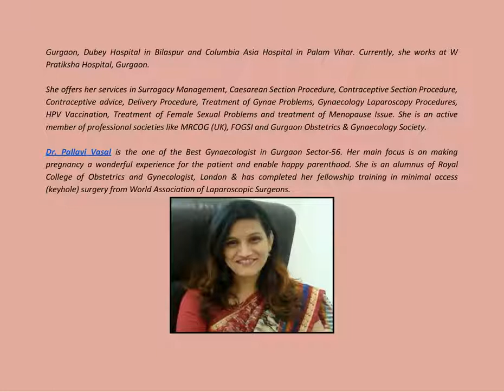Best IVF Doctor in Gurgaon | Best Infertility Doctor in Gurgaon | ElaWoman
Dr. Manju Dagar